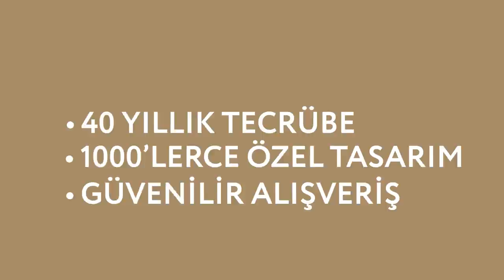Popstar'dan Medreseye Uzanan Bir Hayat | Bekir Develi ile Peynir Gemisi | Mekselina İslam | 4K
Peynir Gemisi programımıza bu hafta Mekselina İslam konuk oldu.
Kendisi, bugüne kadar duyabileceğiniz en ilginç hayat hikayelerinin birinin baş rolünde.
Onun hikayesi Şanlıurfa'da başlıyor.
Hayat onu öyle bir yere götürüyor ki, kendini bir dönemin en çok izlenen ses yarışmalarının
 birinde buluyor.
Çok popüler ve çok para kazanan bir konumdayken şahit olduğu bazı olaylar sonrasında bir kırılma yaşıyor ve hayatı bambaşka bir yere geliyor.
Buyrun hikayesini kendisinden dinleyelim...

Peynir Gemisi her cuma canlı yayınla kanalımızda.

Bekir Develi ile Peynir Gemisi her cuma saat 21:00'da değerli konuklarıyla bu kanalda sizlerle.